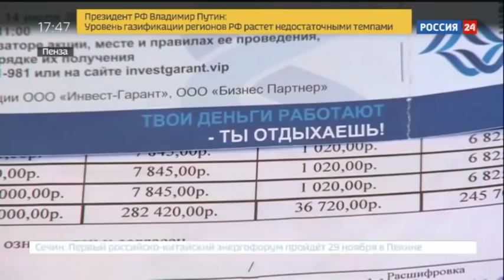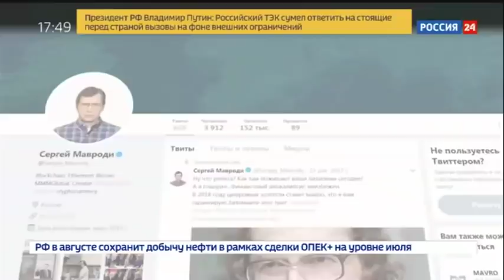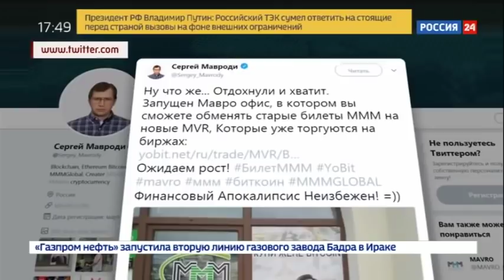Инвест-Гарант - Полиция ликвидировала пирамиду на миллиард рублей!